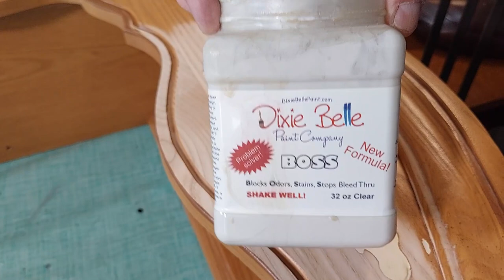Upcycle a Hutch | DIY Furniture Makeover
We're going to show you how you can upcycle a hutch and it can be used in at least 4 different ways. If you do a DIY Furniture Makeover and want to flip furniture, you should be showing all kinds of possibilities when you post your items for sale!

Here are the products and items we used in this video:

Dawn Dish Soap – Dollar Tree or Other Local Store
LA’s Awesome – Dollar Tree
Durham’s Water Putty – Menard’s, Home Depot, Lowe’s
Liquid Sandpaper (Liquid Sander/Deglosser)
Dixie Belle Boss in “Clear”

Other Items we frequently use:
HomeRight Super Finish Max Paint Sprayer
California Ultra Quiet Air Compressor
Critter Sprayer